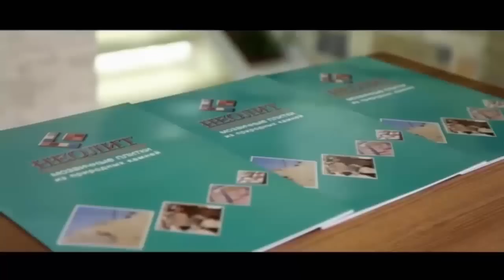Jahongir Ortiqxo‘jayev 25 yil uxladik degan gapni nega aytganini izohladi